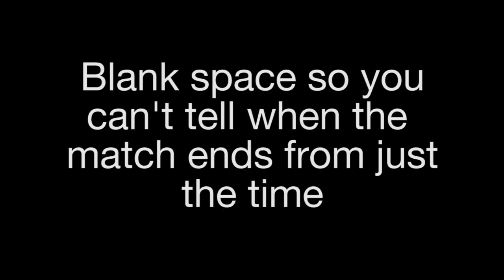S2 - Pick/Ban Prolander - Froyotech vs Ascent - RGL.gg - Week 2 - Viaduct - FIXED AUDIO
Interested in Prolander? Try out our pick up games, which are open to any skill level and join the steam group

This is from prior to the Pyro update.

Casters: sigafoo, Vipa
Camera: Nicell
Hud : Wiethoofd